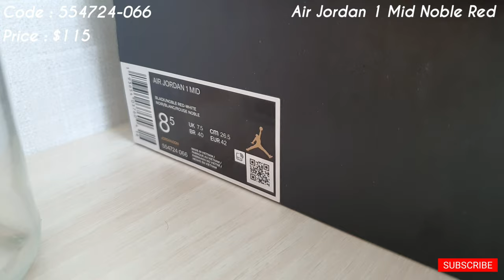[Unboxing] Air Jordan 1 Mid Noble Red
Noble Red-White
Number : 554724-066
Price : $115

Jordan Brand is releasing a new Air Jordan 1 Mid which has a similar look and feel to the ‘Bred Toe’ Air Jordan 1.
Looking closer this Air Jordan 1 features White leather on the panels while Black leather is applied to the overlays. In addition we have Red placed on the toe, Swoosh, ankle, Wings logo, Jumpman on the tongue and rubber outsole. Finishing the look is a White midsole.